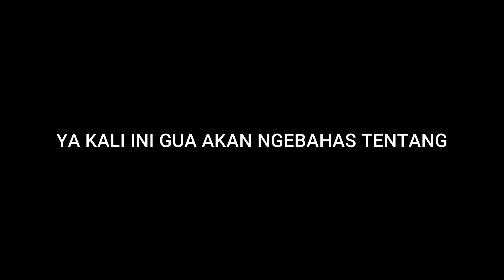EPS 39. PANDUAN MENGGUNAKAN BROWN SKILL 2 | CARA MAIN COMMANDER BROWN SKILL 2 TERBARU - Magic Chess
Commander Brown Skill 1
Combo 6 Nature + 6 Gunner